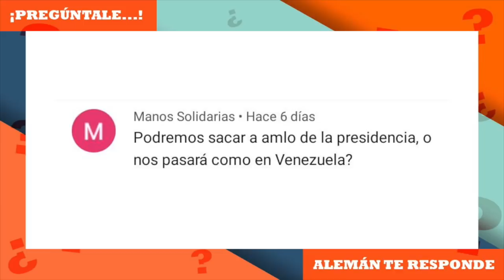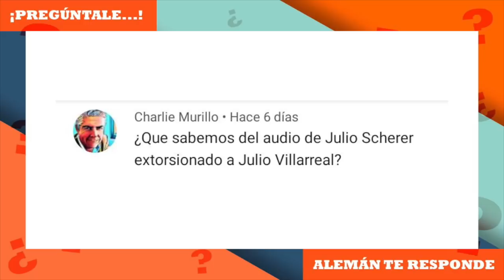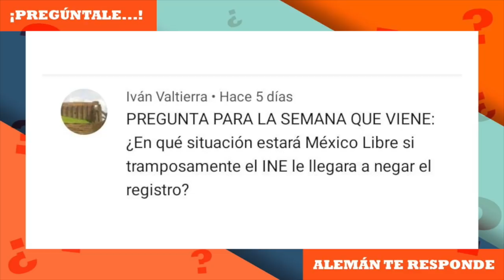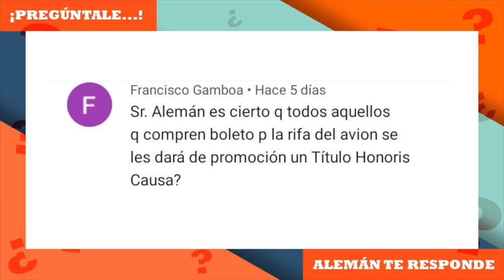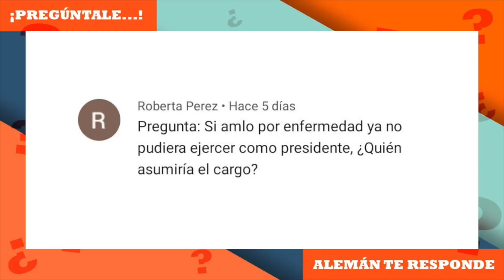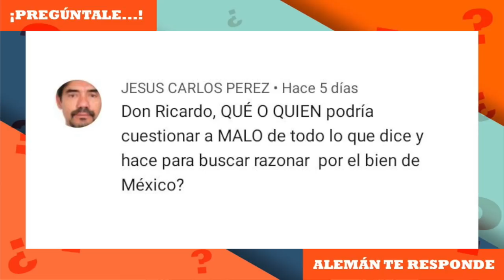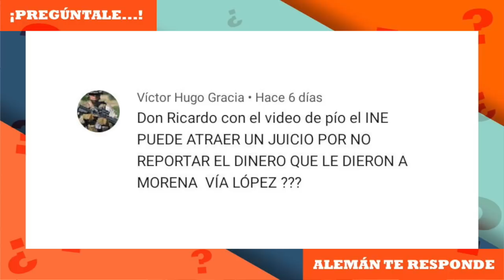Pregúntale... Ricardo Alemán te responde | 29 de agosto